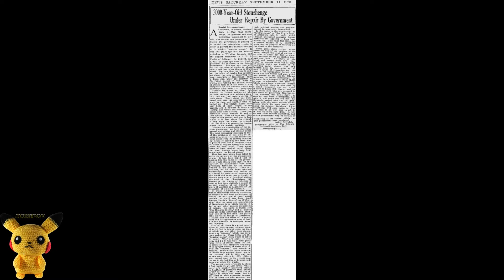Old Stonehenge Prehistoric Monument Pictures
One of the most famous landmarks in the UK, Stonehenge is regarded as a British cultural icon.

In 1901 William Gowland oversaw the first major restoration of the monument which involved the straightening and concrete setting of sarsen stone number 56 which was in danger of falling. In straightening the stone he moved it about half a metre from its original position. Gowland also took the opportunity to further excavate the monument in what was the most scientific dig to date, revealing more about the erection of the stones than the previous 100 years of work had done. During the 1920 restoration William Hawley, who had excavated nearby Old Sarum, excavated the base of six stones and the outer ditch. He also located a bottle of port in the Slaughter Stone socket left by Cunnington, helped to rediscover Aubrey's pits inside the bank and located the concentric circular holes outside the Sarsen Circle called the Y and Z Holes.

Richard Atkinson, Stuart Piggott and John F. S. Stone re-excavated much of Hawley's work in the 1940s and 1950s, and discovered the carved axes and daggers on the Sarsen Stones. Atkinson's work was instrumental in furthering the understanding of the three major phases of the monument's construction.

In 1958 the stones were restored again, when three of the standing sarsens were re-erected and set in concrete bases. The last restoration was carried out in 1963 after stone 23 of the Sarsen Circle fell over. It was again re-erected, and the opportunity was taken to concrete three more stones. Later archaeologists, including Christopher Chippindale of the Museum of Archaeology and Anthropology, University of Cambridge and Brian Edwards of the University of the West of England, campaigned to give the public more knowledge of the various restorations and in 2004 English Heritage included pictures of the work in progress in its book Stonehenge: A History in Photographs.